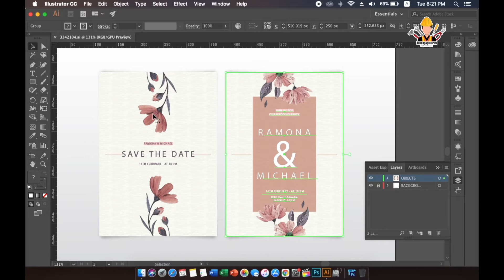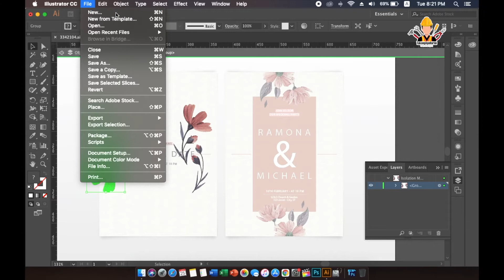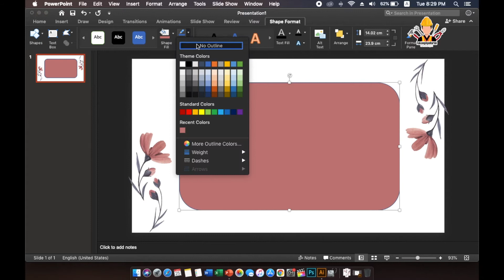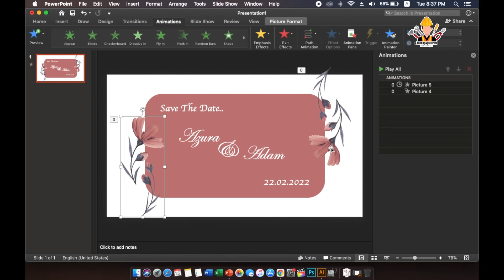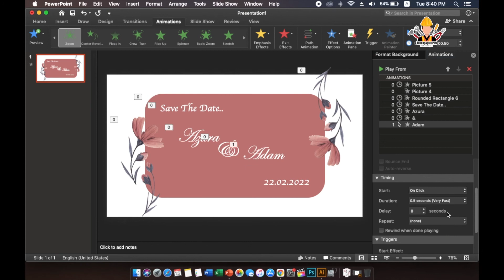CARA BUAT E-Card Wedding Invitation Kad Kahwin Digital Card Guna POWERPOINT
[al-ikhsanSPORTS] is the largest sports store in Malaysia. We bring you the best brands at bargain prices, all year round! With stores all over Malaysia as well as a huge online catalogue
You're sure to find what you're looking for!

Hye, welcome!

This channel publishes videos that focus on DIY, tutorial and sharing knowledge about life skills.
If that sounds like it could be helpful for you.

Sincerely,
HafizHaripin